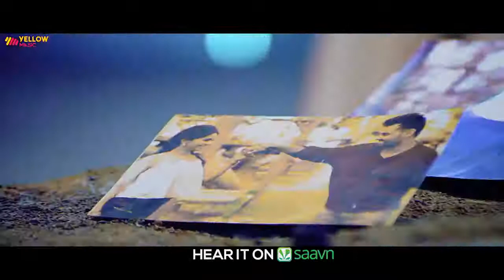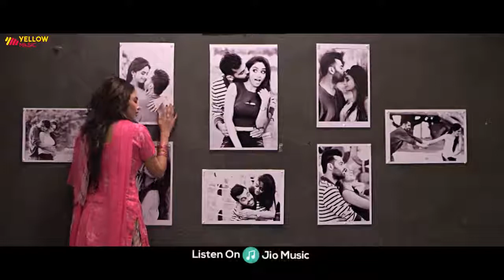Hii sodiya be me tenu pyar kar diyabe